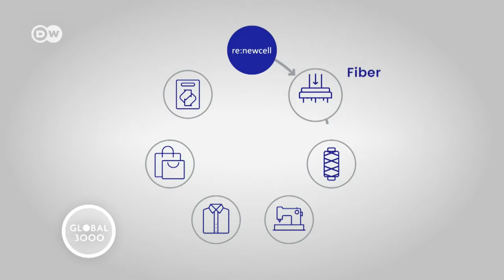Fast fashion and the flood of used clothes